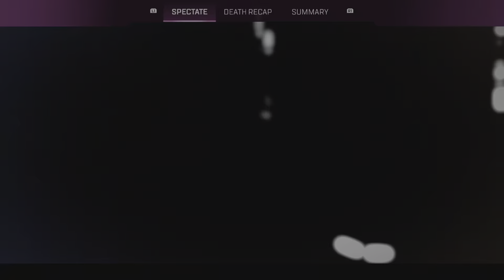Apex Legends Three Strikes but my teammates are AI (Autistic Imbeciles)